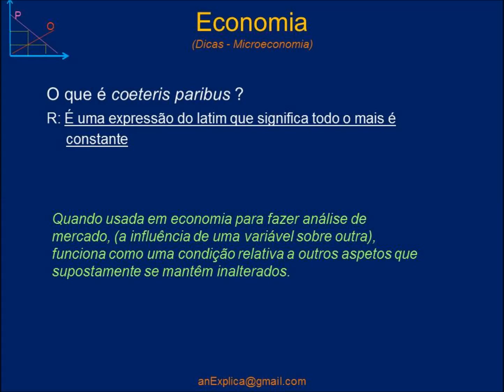Coeteris Paribus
O que é coeteris paribus ?
É um termo em latim que significa todo o mais é constante